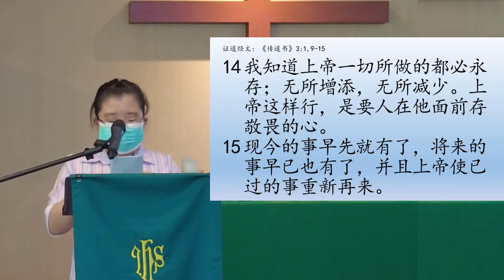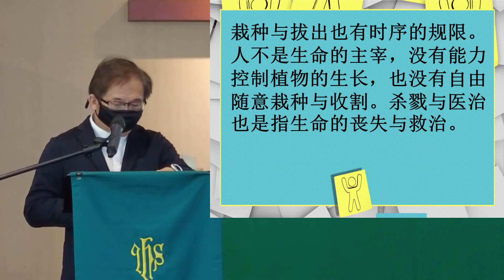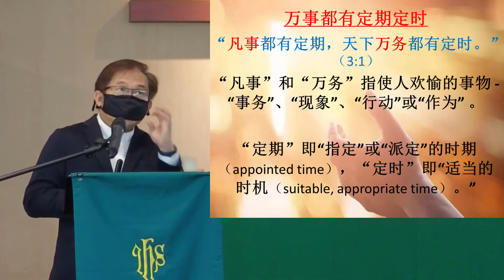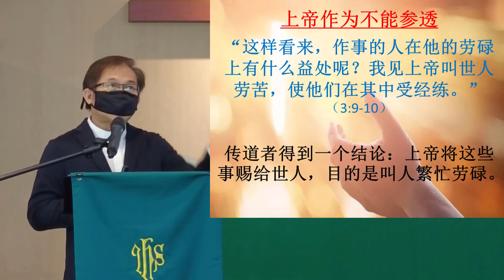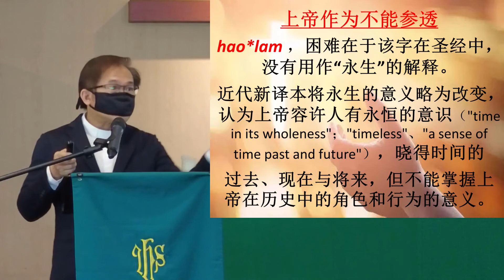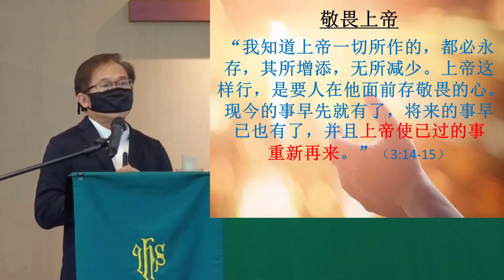Teochew Service 2021.09.05 潮语崇拜 - 证道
Teochew Service 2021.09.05 潮语崇拜 - 证道-1